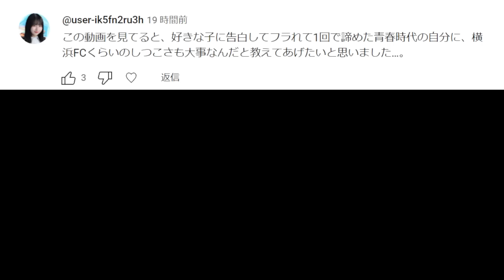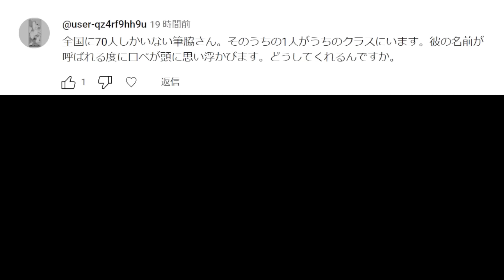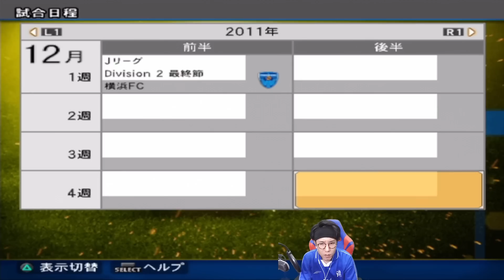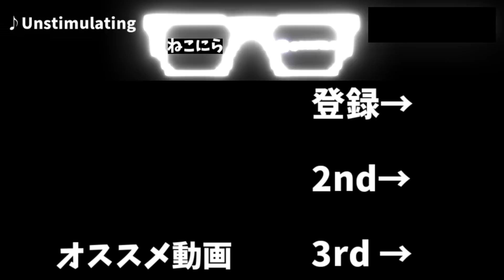【夢の舞台、J1へ行こう】ファンタジスタモードでJリーグを無双する #21 【ウイイレ2009】Winning Eleven 2009】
使用させていただいている読み上げ音声
VOICEVOX